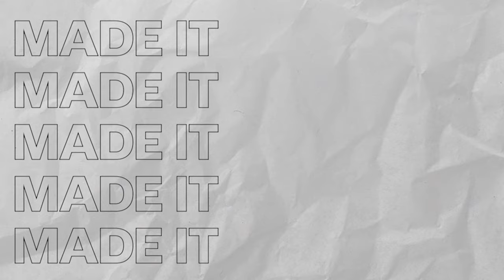He made Millions and Revolutionized Online Dating and Pet Adoption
Join Connor Tomkies in this exciting episode of the Made It Podcast as he chats with Darrell Lerner, the man behind All Paws and Snap Interactive. Discover how Darrell transitioned from revolutionizing online dating to creating a successful platform connecting dogs with their forever homes. Listen as Darrell shares the unconventional journey of founding Snap Interactive, leveraging Facebook's app platform, and the unexpected challenges of taking a company public. Learn how his passion for pets led to the inception of All Paws and his unique approach to matchmaking for dogs. Darrell also delves into the thrilling rollercoaster of scaling a startup, raising millions, and the intense due diligence of selling a company. This episode is packed with insights on entrepreneurship, the pet industry, and the evolving world of social media influencers. Don't miss out on Darrell's fascinating stories and valuable lessons!

Chapters:

[00:00:00] Welcome and Introduction
[00:00:27] Focus on Dogs
[00:00:45] Connecting with Dog Genetics
[00:01:04] Starting All Paws
[00:01:34] Creating a Pet Matchmaking Service
[00:02:22] From Snap Interactive to All Paws
[00:03:00] The Concept of Tinder for Pets
[00:04:02] Leaning into Online Dating Experience
[00:04:45] Filtering for the Perfect Pet
[00:05:24] Early Success of Snap Interactive
[00:06:00] The Premise of Snap Interactive
[00:07:55] Viral Growth on Facebook
[00:09:15] Unexpected Publicity Boost
[00:10:55] Stock Market Surge
[00:12:30] Raising Capital and Scaling
[00:13:57] Challenges of Being Public
[00:15:00] Insider Trading Restrictions
[00:16:00] Navigating Public Perception
[00:17:00] Leaving Snap Interactive
[00:18:17] Due Diligence Challenges
[00:20:33] Transitioning After the Sale
[00:22:11] Taking Time Off
[00:25:15] Adjusting to Life Post-Sale
[00:26:15] Exploring the Influencer Economy
[00:28:15] Monetizing Influence
[00:30:15] Building Brands with Influencers
[00:31:45] Lessons Learned and Next Steps
[00:34:45] Where to Find Darrell Lerner